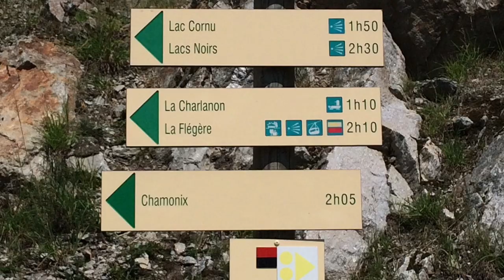Planpraz 2000 m (Chamonix) 27-07-2018